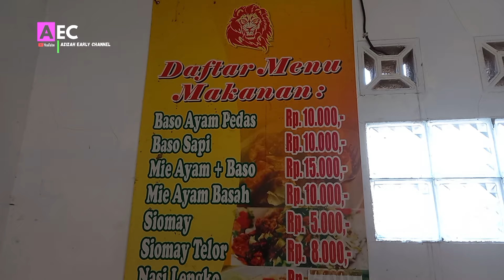BAKSO DAN MIE AYAM MA IRAH KUNINGAN😍BAKSOnya Nyoy harga terjangkau‼️JJS Kulineran